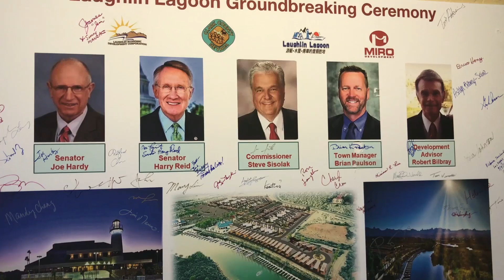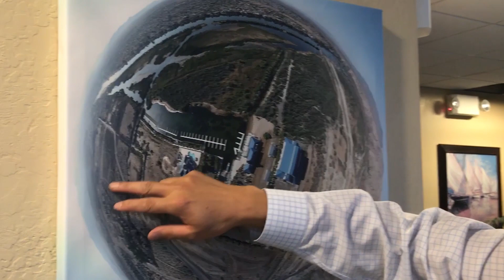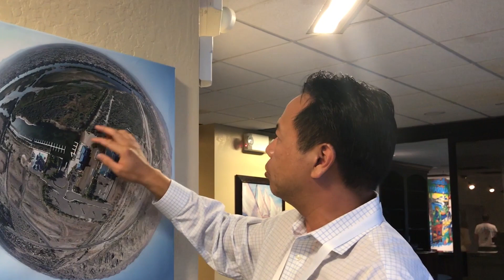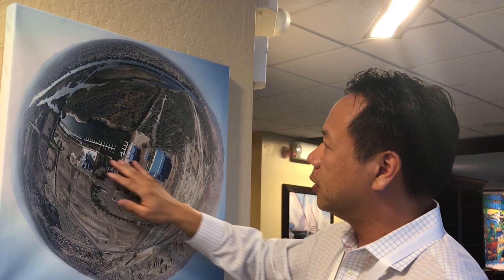拉芙琳碼頭展生機 疏浚工程破土